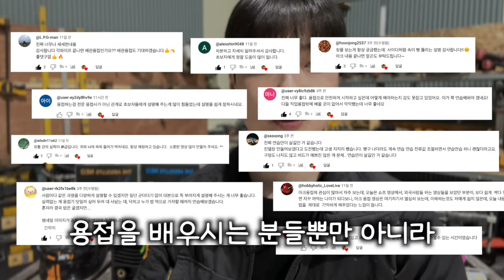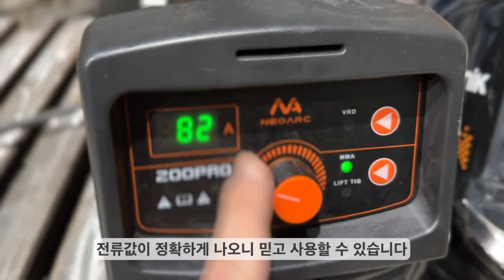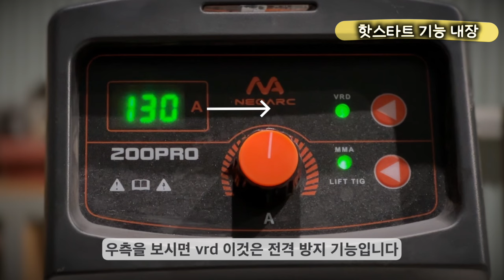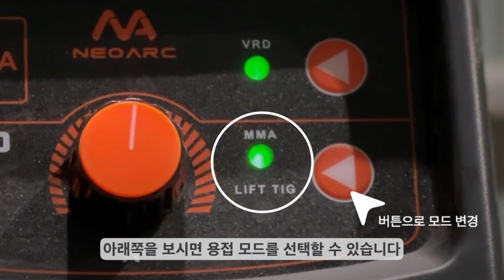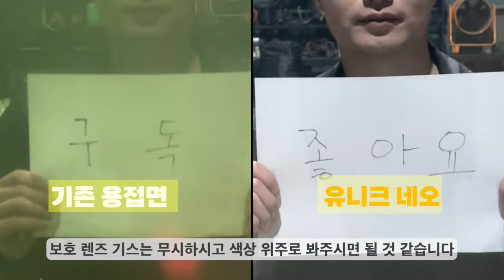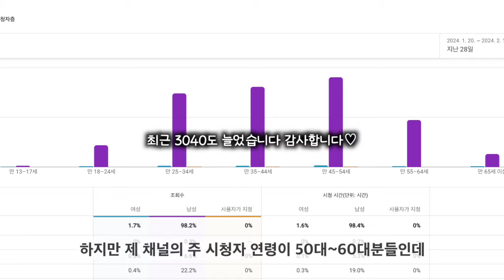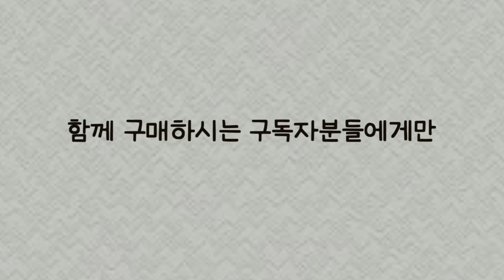10만원대 용접기 미친성능! 전문가들이 더 좋아하는 이유(네오아크 용접기)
안녕하세요 알마공방 입니다

얼마 전 구독자 1만 명이 넘었기에 오늘은 제품 리뷰 영상과 구독자 이벤트를 준비해 봤습니다

리뷰 영상은 처음이라 서툴지만, 구독자 님들께 보답할 수 있어 기쁩니다.
앞으로도 꾸준하게 좋은 영상으로 인사드리겠습니다 다시 한번 깊은 감사의 말씀 드립니다

*나눔 이벤트 종료*

(알마공방 용접 용품 스토어 구매 링크)